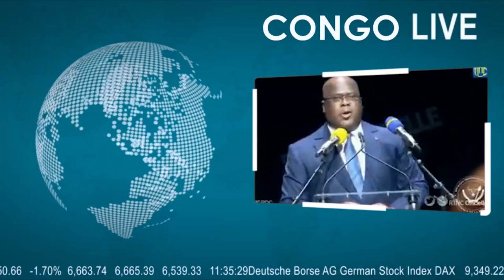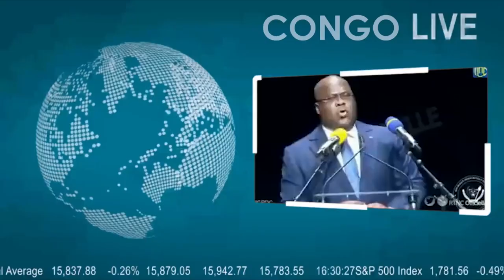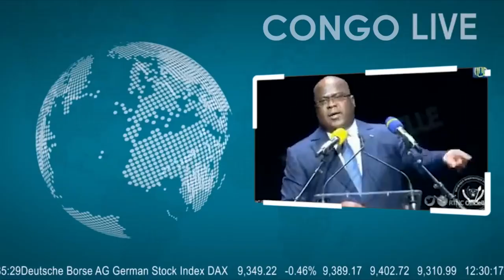🔴FLASH: C'EST FINI LES TÊTES VONT TOMBE AFFAIR MWANGACHUCHU ENFIN DES REVELATIONS TRES TROUBLANTES